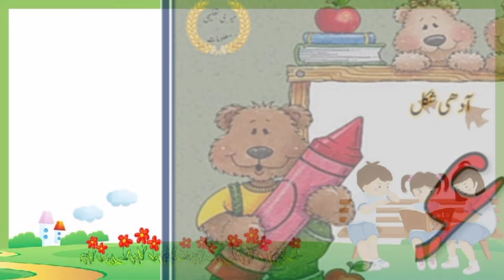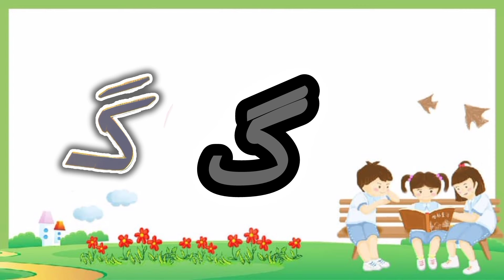Choti Askaal/Aroof e Tahji with Fatima Talib